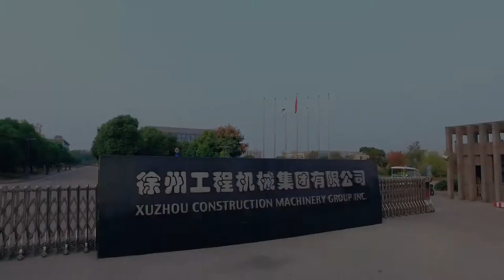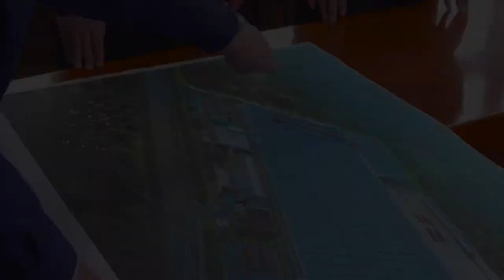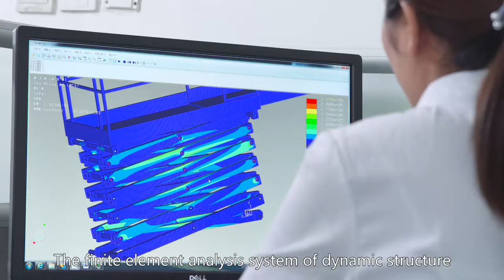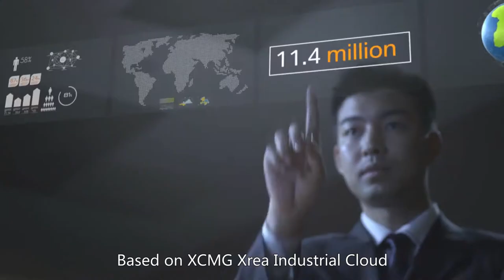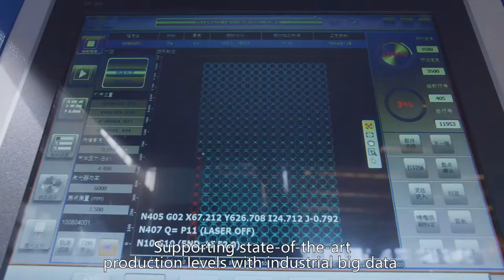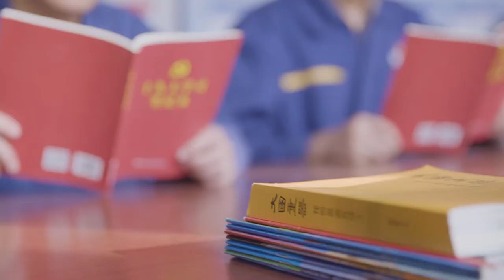XCMG AWP & Fire Fighting truck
XCMG Self-propelled Aerial Working Platform, includes scissor boom, telescopic boom and articulated boom.
Fire Fighting Trucks keep Leading position for many years in China.